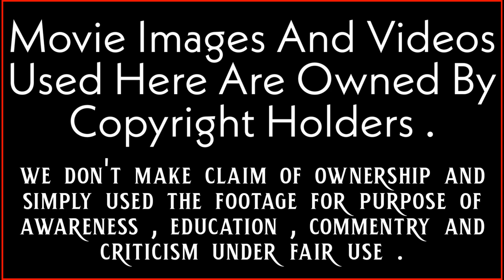BEDEVILLED (2010) South-Korean Horror/Thriller Movie Explained in Kannada | Mystery Media ಕನ್ನಡ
Welcome to Mystery Media Kannada. In this video, we bring you a spine-chilling tale of terror with our exclusive explanation of the South Korean horror-thriller movie Bedevilled (2011), in Kannada. Bedevilled follows the story of a woman who retreats to an isolated island to escape from her busy life in the city, only to find that the island holds dark secrets and horrors that she could never have imagined. As the plot unfolds, we witness a heart-stopping series of events that will keep you on the edge of your seat until the very end. So, if you're a fan of horror-thriller movies and are looking for a good scare, don't miss out on this exclusive video. Let the mystery unfold!

I am not the owner of any content which I used in my video all resources like pictures or videos from google or any other helpful site help us to explain our video nicely or deeply so I credit my all work to google or any other sites. if I used any other's content then I will definitely credit him thanks I hope all owners understand if I used some content in my videos thanks again to all owners.